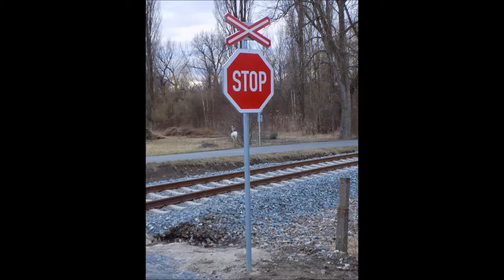10.2.2016 Mělník Okružní ulice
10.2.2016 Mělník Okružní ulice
1) Osobní vlak 9533 z Mělníka do Praha Vršovic
2) Osobní vlak 8517 z Lomnice nad Popelkou do Mělníka